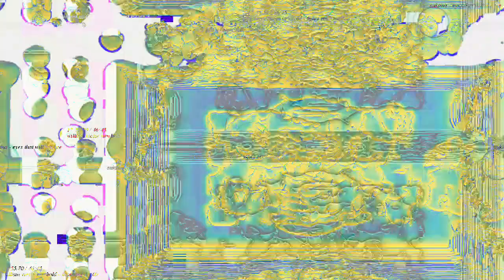[EPILEPSY WARNING] Movie 23 02 26 06h42m39s